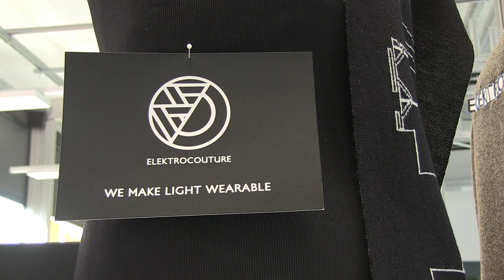ElektroCouture - Tendencias.tv #766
"En toda esta mezcla de ciencia y punto de vista, estilo y mecanismos técnicos, ElektroCouture es todo un referente..."